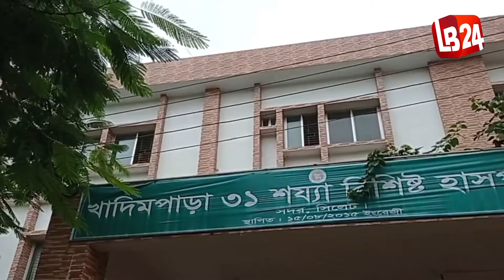সিলেটের সার্বিক করোনা পরিস্থিতি : মোকাবিলায় কর্তৃপক্ষের প্রস্তুতি ও কর্মসূচি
সিলেটের করোনা পরিস্থিতি দিনে দিনে অবনতির দিকে ধাবমান। এরমধ্যে ভারতীয় ভ্যারিয়েন্ট যা সংক্রমণে দ্রতগামী বলে দৃশ্যমান, তাও সিলেটে শনাক্ত হয়েছে, বিধায় আগের যে কোনো সময়ের তুলনায় বর্তমানে সামাজিক স্বাস্থ্যবিধি মেনে চলা প্রত্যেকের নিজেদের জন্য জরুরি হয়ে পড়েছে।
এ বিষয়ে আমাদের সিলেট প্রতিনিধি শাহপরান সুমন কথা বলেছেন সিলেটের দায়িত্বপ্রাপ্ত কর্তৃপক্ষের সঙ্গে। তারা সিলেটের সার্বিক করোনা পরিস্থিতি নিয়ে LB24কে বলেছেন বিস্তারিত।